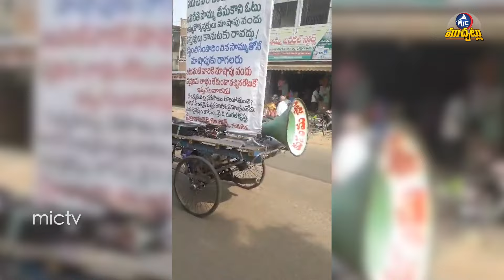ఓటుకు నోటు తీసుకున్నవాళ్లు | Shop Keeper Innovative Protest Over Who Take Vote For Note